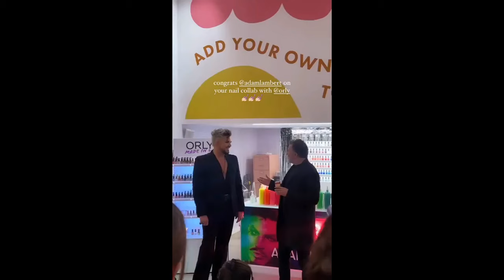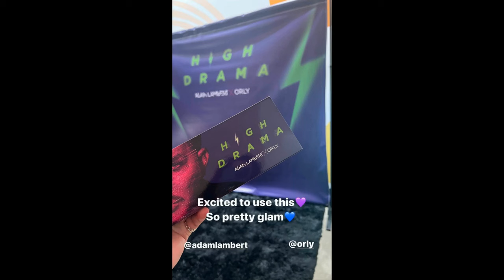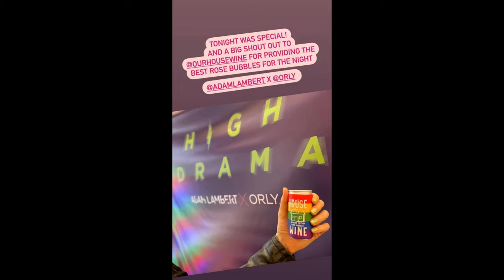Adam Lambert presenting his collaboration w Orly Nails-High Drama/clips from the event, May 19 2023